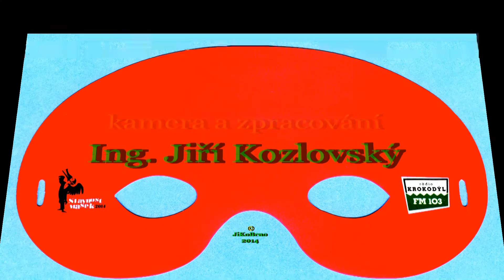Slavnost masek 2014 - Centrum tance Brno - Junioři "Frozen"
Vystoupení juniorů brněnského Centra tance se stylem contemporary dance s akrobatickými prvky. Choreografie má
název "Frozen".